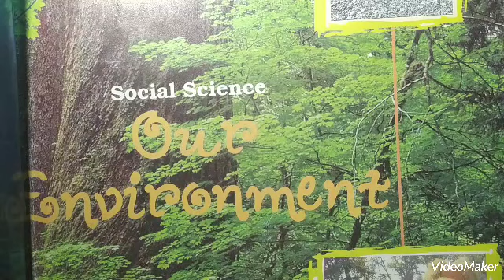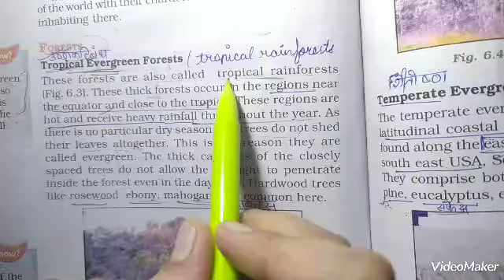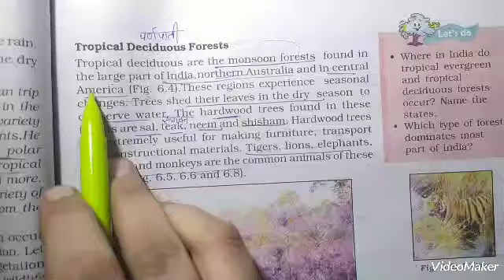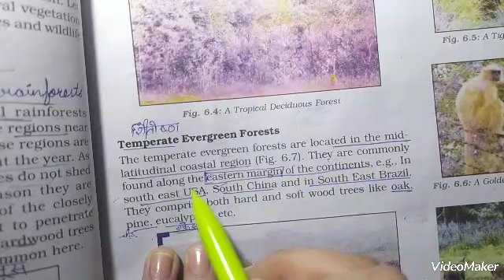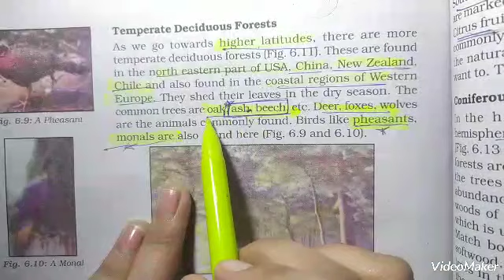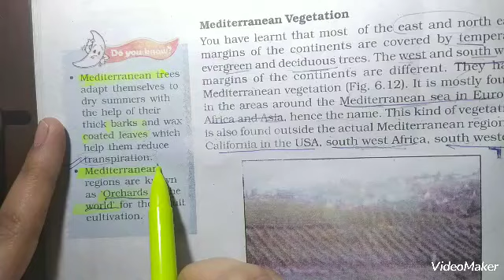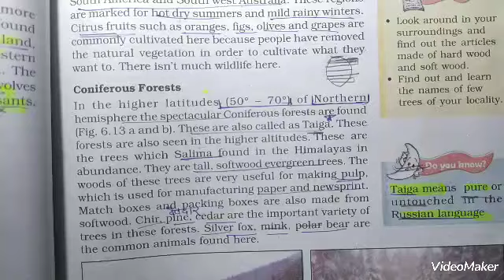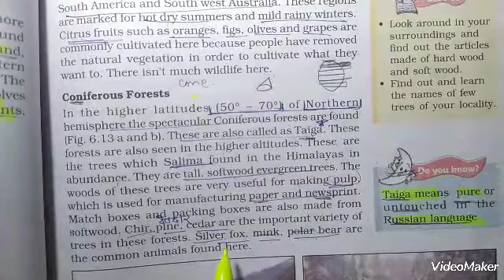NCERT| CLASS 7|Chapter 6|Part 2|©learn with RP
hello my dear viewers,if you are new on this channel then it's a humble request..plz subscribe this channel.its begining of my YouTube journey so support me by increasing my view reach .
go to my channel and watch other videos too.
give your view in. the comment section.
all your suggestions are humble accepted plz note them in the comment section
tell me what other topics you want to see on my channel. and which class and subject you want.
stay positive,stay healthy, life m aage badho or dusro ko help kro
--RAJSHREE PAREEK (©LEARN WITH RP)